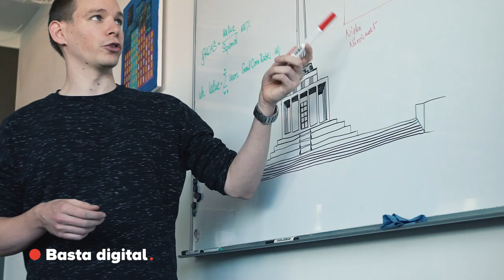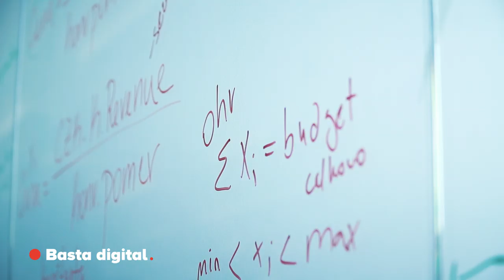Basta digital - kto sme a čo robíme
Čomu sa v Basta digital venujeme a ako pomáhame rásť našim klientom? 📈

Všetko podstatné o nás a o službách našej agentúry sa dozviete vo videu od našich kamošov z Cukru . :)